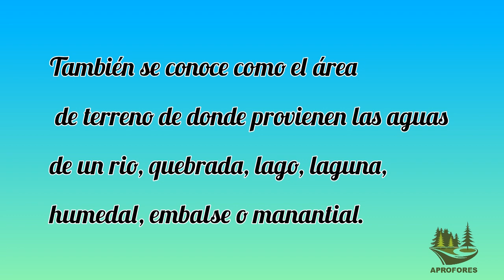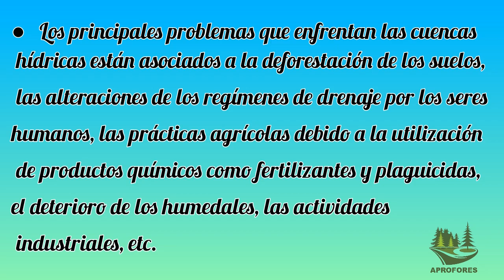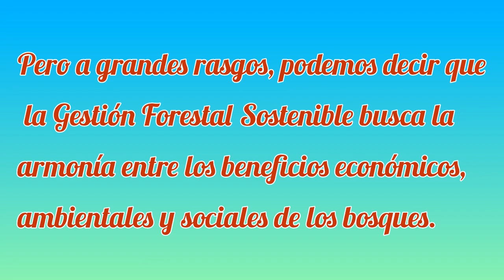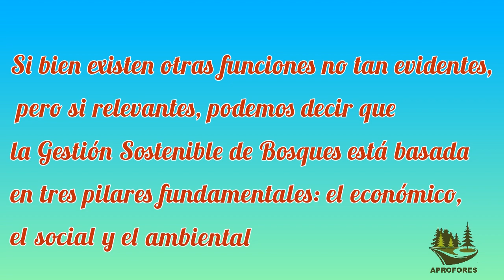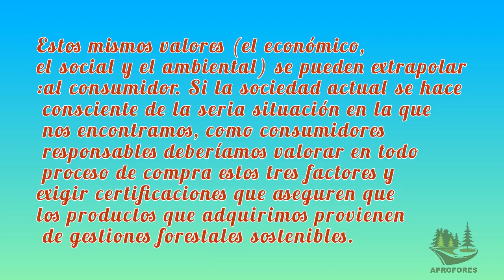Gestion de Cuencas y Fomento Forestal